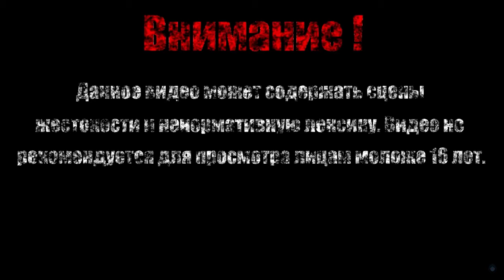ВНУТРИ ЛЕСА【Evoland 2】#25